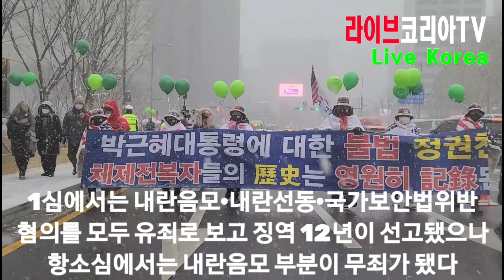박근혜·이명박 대통령에 대한 대통령 특별사면 또는 형집행정지 가능성도 부상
전재 및 재배포 허용 기사